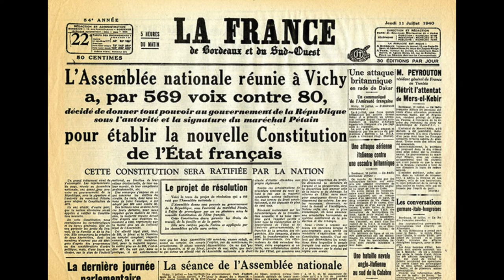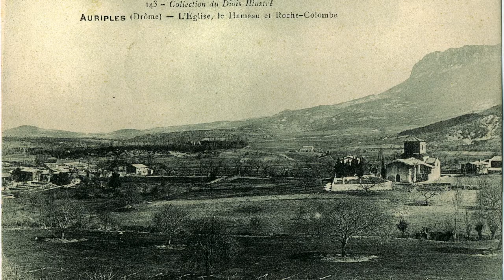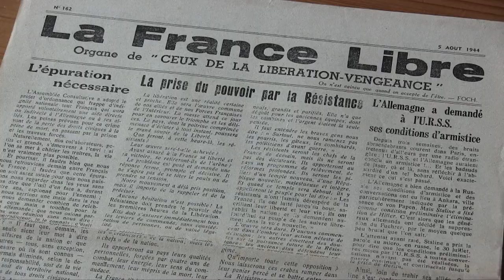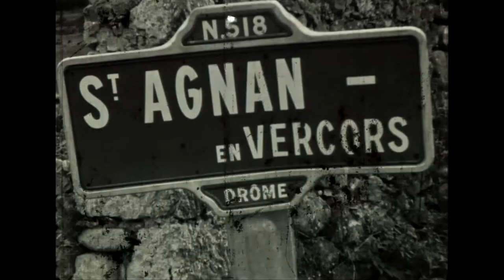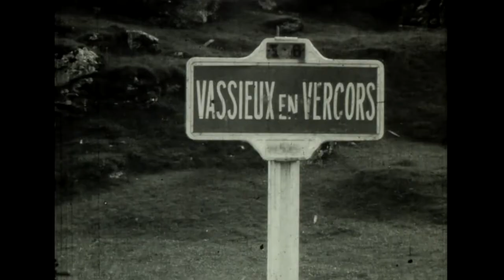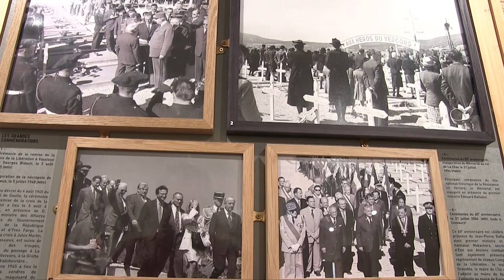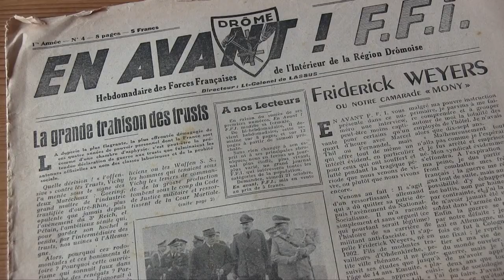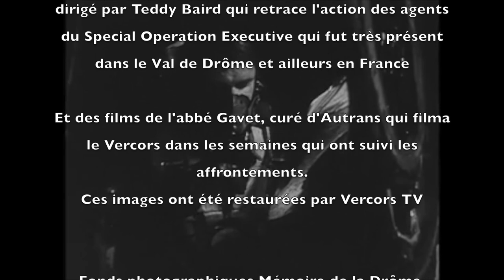Bataille du Vercors, le dernier grand témoin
Albert Fié fut, comme adjoint du chef du principal maquis du Val de Drôme, Paul Pons, un des grands témoins de la résistance dans la région et, en particulier, des combats du Vercors. Il est décédé en 2017, mais nous nous étions entretenu un an avant avec lui. Voici son témoignage. Tous les films de Vidéos Val de Drôme sont